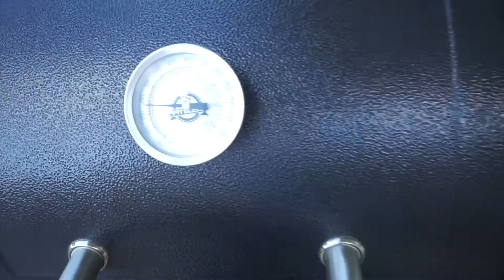Night Time Routine With Daisy Encens